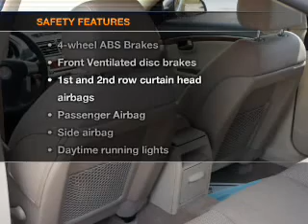2008 Saturn Aura - Brighton MI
Year: 2008
Make: Saturn
Model: Aura
Trim: XE-4
Engine: 2.4 liter inline 4 cylinder 16 valve
Transmission: 4-Speed Automatic
Color: Carbon Flash
Mileage: 38133
Address:
8240 West Grand River